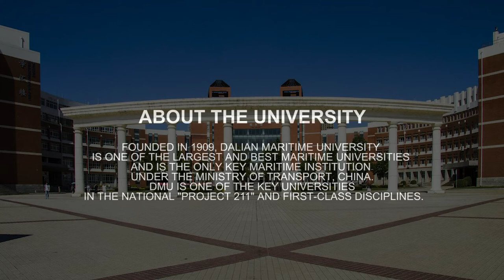Dalian Maritime University program